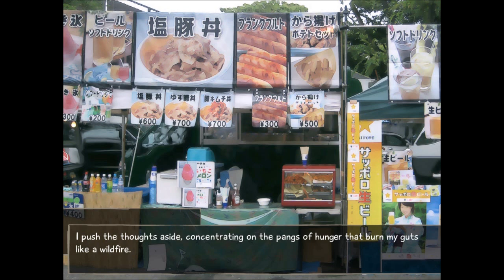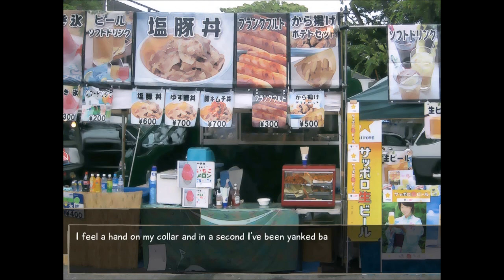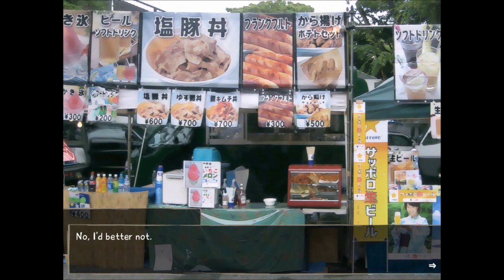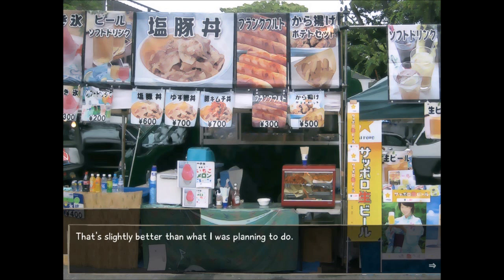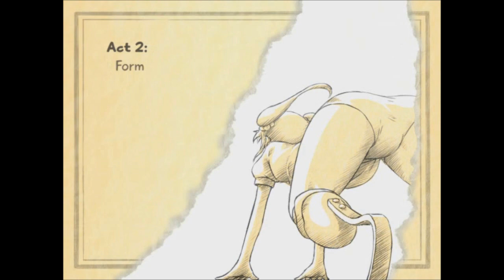Katawa Shoujo Ep 6 - That's YO Garbage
Sorry for the delay for episode 6 we ran into some video which made the audio all out of synch. We tried to fix it but sadly this was the best we could do short of redoing the episode and scraping our first reactions.

We attempt to get through Katawa Shoujo without having a heart attack.

WARNING: This Video contains subjects that may offend some viewers.

Interested in our work?

More Tags
Thats Yo Garbage
Katawa Shoujo
That's Yo Garbage
thats yo garbage
that's yo garbage
katawa shoujo
breaking the backlog
Game play
Playing Katawa Shoujo
Lets Play